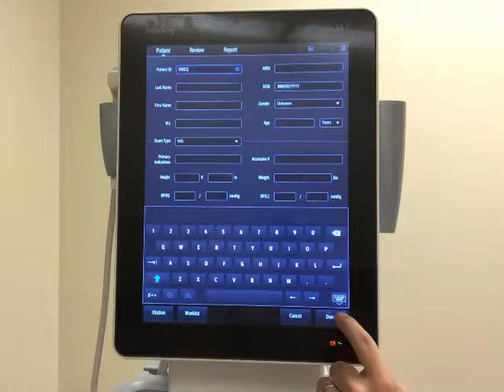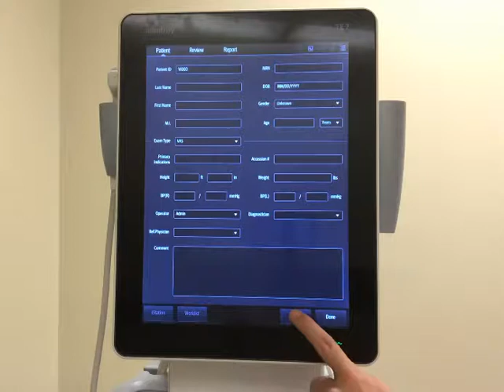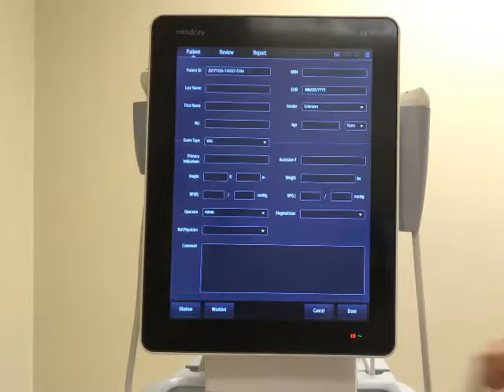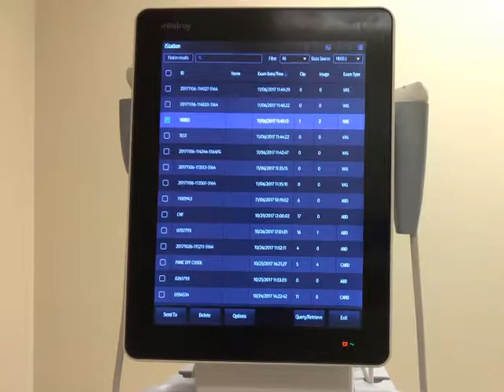MindRay TE7: How to Export Images and Videos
How to save and export images, and video clips from the Mindray TE7 to a USB key.